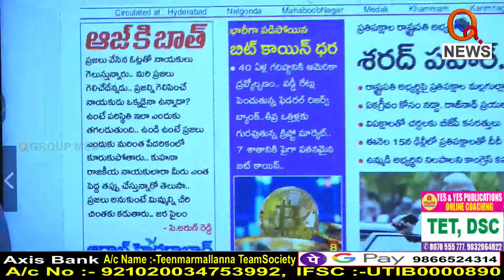ఓటుకు ఐదేండ్ల వ్యాలిడిటీ ఉండాలే.. ఒక్కరోజు కాదు.|| TeenmarMallanna || QNews || QNewsHD